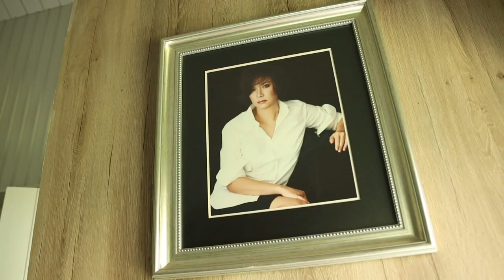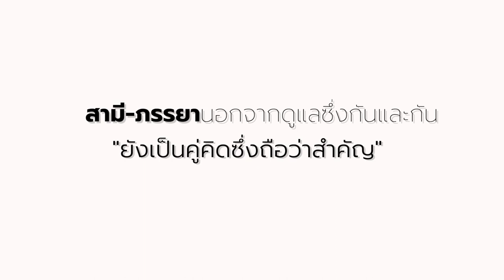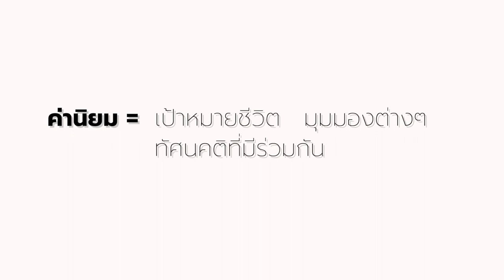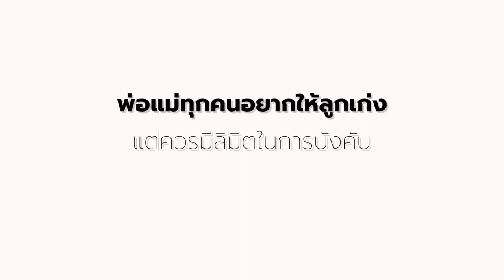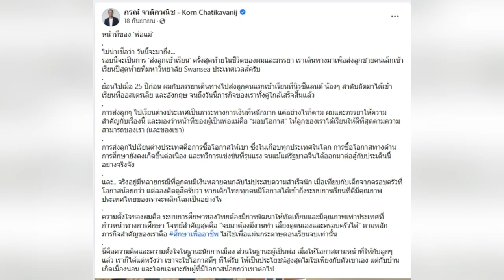พูดคุยกับ "คุณกรณ์ จาติกวณิช" เผยอีกมุมชีวิต กับบทบาทคุณพ่อและสามีแสนอบอุ่น│Family Idol EP.01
พูดคุยกับ "คุณกรณ์ จาติกวณิช" เผยอีกมุมชีวิต กับบทบาทคุณพ่อและสามีแสนอบอุ่น พร้อมแชร์มุมมองความรัก แม้ภรรยาเคยแต่งงานและลูกแล้ว แต่ก็ไม่ใช่อุปสรรคในการใช้ชีวิตอยู่ร่วมกัน ติดตามชีวิตครอบครัวอันอบอุ่นและแนวทางการเลี้ยงลูกตามแบบฉบับของ คุณกรณ์ จาติกวณิช ได้ใน 'Family Idol'